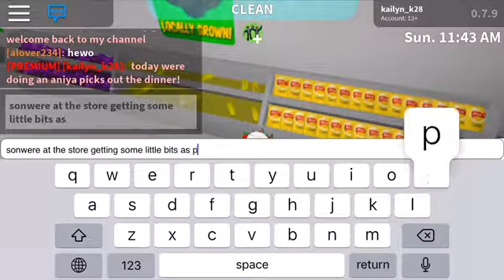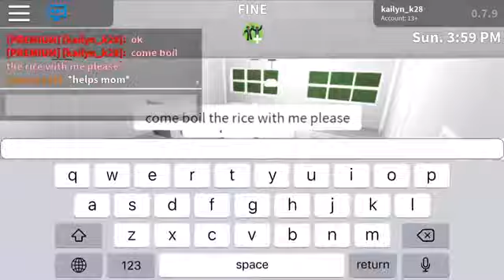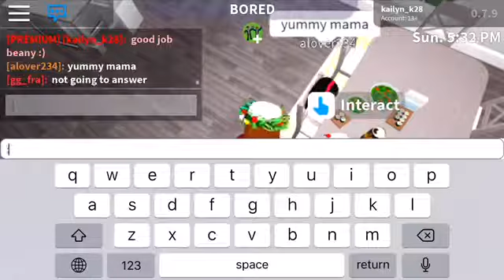| ANiYA MAKES HER BiRHDAY BREAKFAST | WELCOME TO BLOXBURG| BLOXBURG ROLE PLAY |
upload schedule
~tuesday•roblox video
~wendsday• vlog
~thursday• challenge

Q&A
Check it out, its called- | i WAS BETRAYED | Q&A WiTH MY BESTiE |

ASMR Video
Check it out, its called- | MY ASMR! |

Roblox Videos
Many are Welcome to Bloxburg so look for any with that in the name

Night Routine
Check it out, its called- | MY SCHOOL NiGHT ROUTiNE |

Morning Routine
Check it out, its called- | MY SCHOOL MORNiNG ROUTiNE |

Vlogs
Check it out, its called- My First Vlog ( Face Reveal )

Check out the new INSTAGRAM! kailynskorneryt

I love you guys so much you dont even understand thank you so much for all the love and support you guys give me it means so much. I know right now theres only a few of my little " krew members " but I know one day we will grow, I cant wait to grow with you guys! 😘 love you guys 💋!